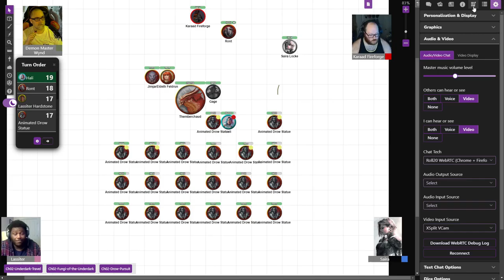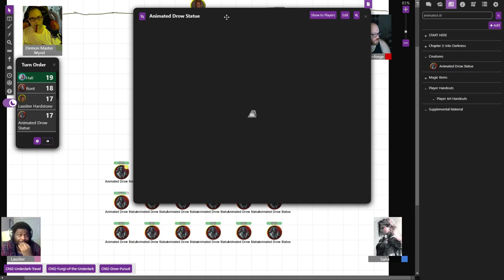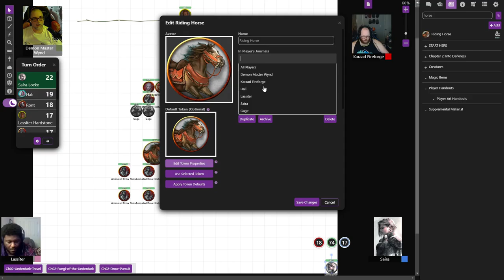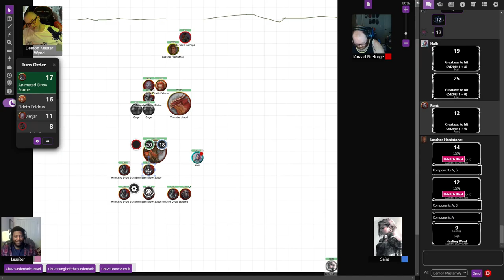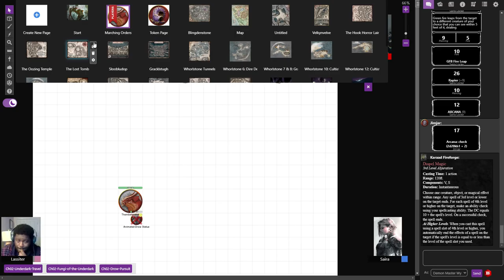B&D083: Ogrémoch’s Bane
The Wayfaring Strangers continue to fight the animated drow statues but what will happen when they are all defeated.